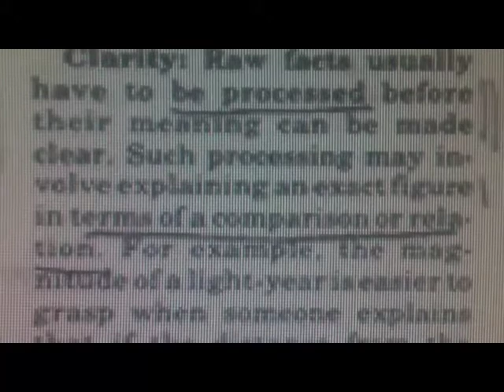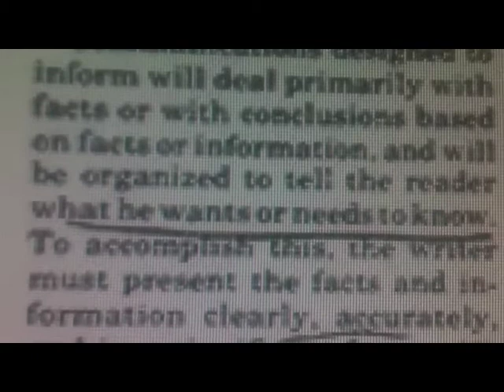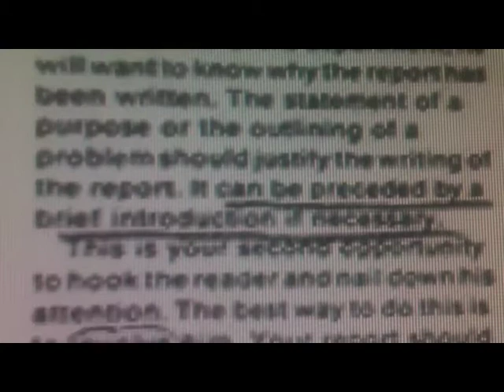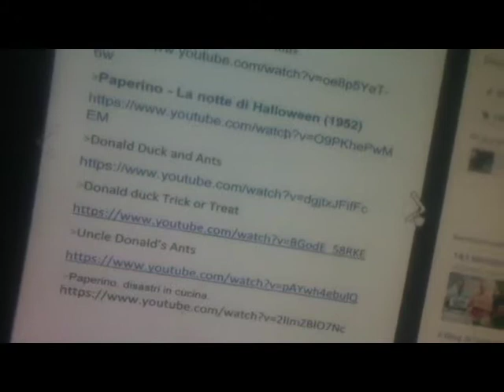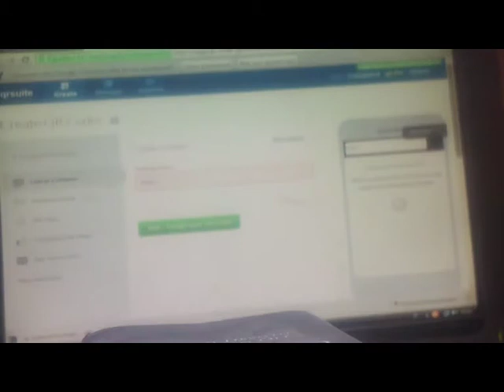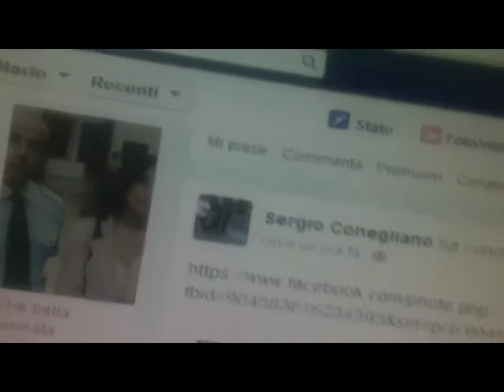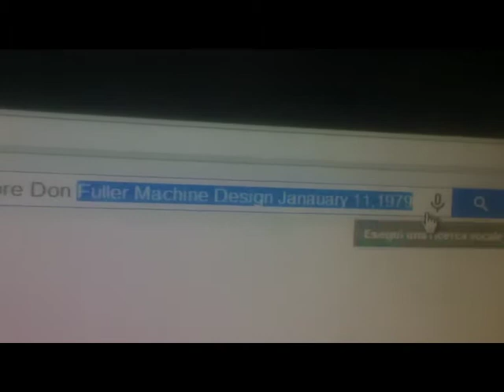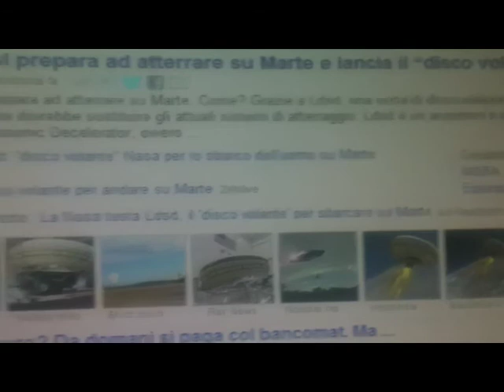QRcode.. too.. xAcquisitionInterpolationIkons [by Sergio Conegliano]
Created with BloggieSony & Planiform[Fresnel]lens + MAGIX Video deluxe 17 Premium